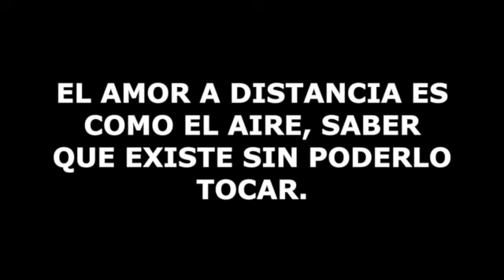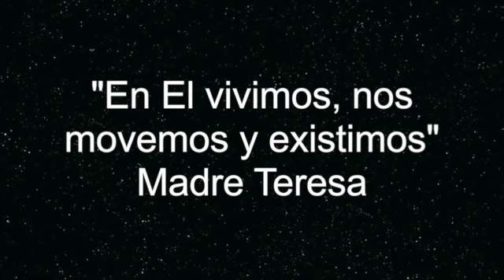Andrea Peraza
This video is about Andrea Peraza